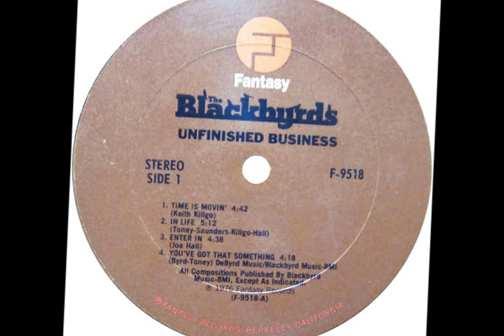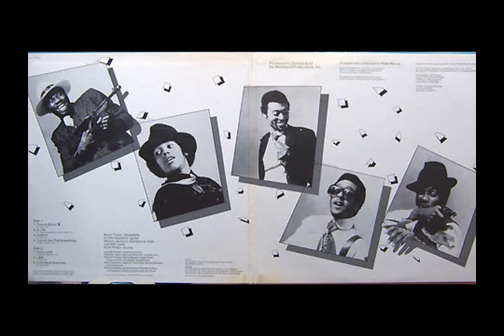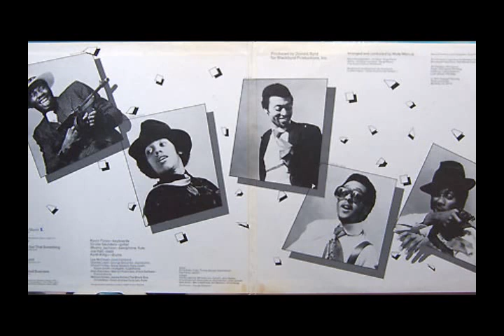The Blackbyrds - Time Is Movin'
Lp : The Blackbyrds - Unfinished Business (1976) Label : Fantasy